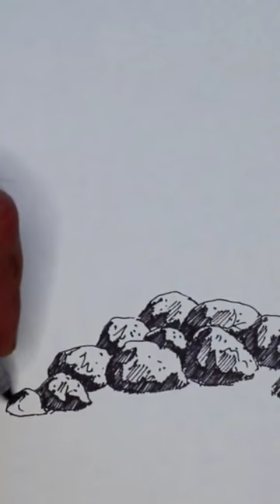Drawing Rocks, Ink Pen Drawing Techniques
In this YouTube video, I will show you how to draw rocks easily, specifically designed for beginners. Drawing rocks can be challenging due to their irregular shapes and textures, but with simple techniques and step-by-step guidance, you'll be able to create realistic and detailed rock drawings. I will teach you how to observe and break down the basic forms of rocks, as well as how to add shading and texture to bring them to life. Whether you're new to drawing or looking to improve your skills, this beginner-friendly tutorial will provide you with the necessary tools and techniques to create stunning rock artwork.